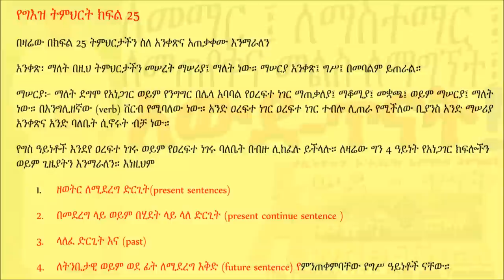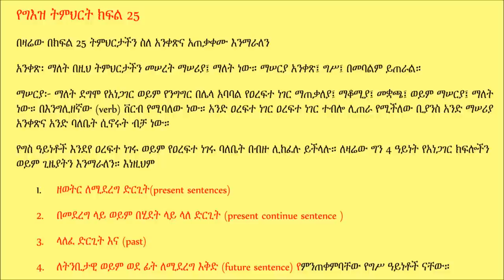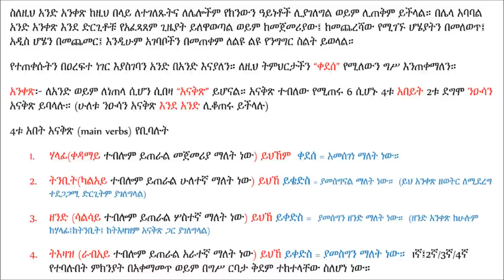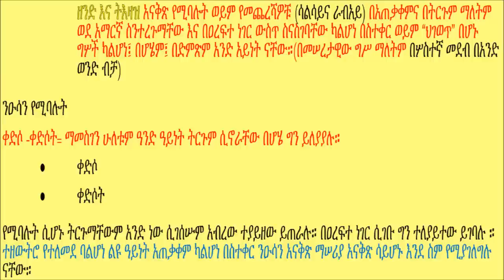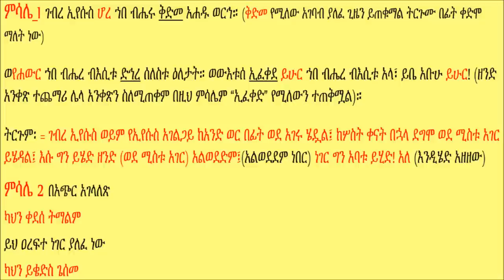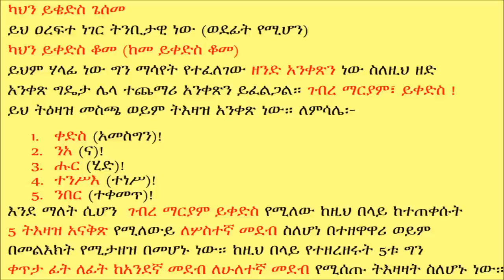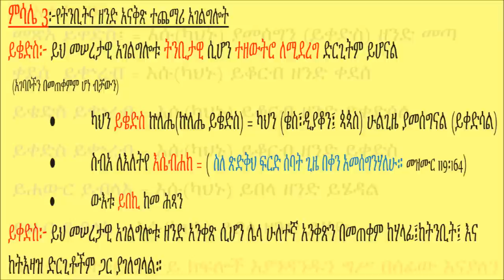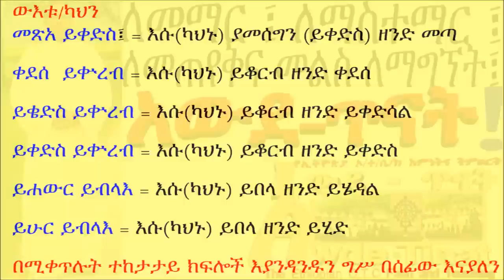Verb form in Ge'ez Language part 25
Ge'ez Lessons for Beginners
On this video you will learn about Verb forms like
Present
Future
Past
Imperative verbs
find Geez lessons session on awde tinat.

 "Awde Tinat" means the place of learning, studying, researching, and so on. in our term.
Listen Ge'ez  on your phone try as follows
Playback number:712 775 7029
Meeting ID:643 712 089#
Reference number:5# depends on which part you want to listen

 "Awde Tinat" is a resource center for Ethiopian and Orthodox Tewahedo Church teachings and Cultures.as well as Ge'ez language study. Get answer for your questions, learn and teach back.